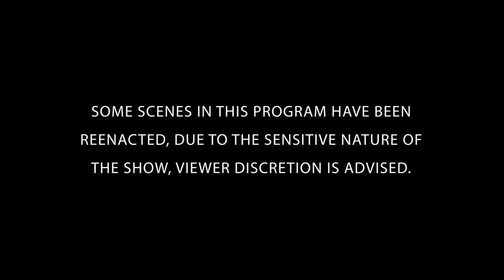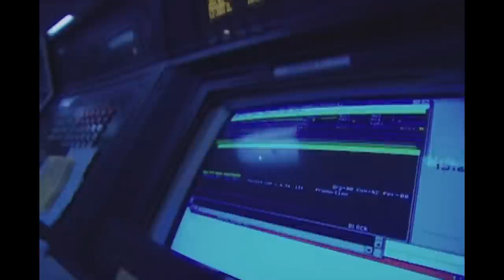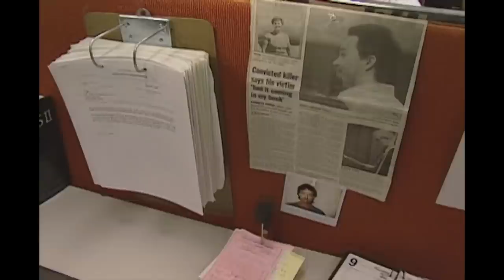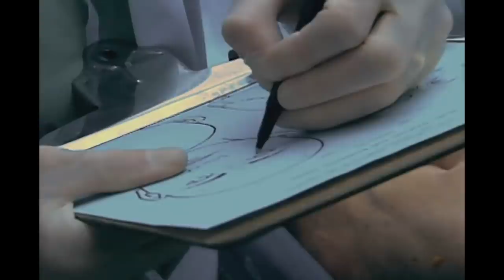The Crimes Of Joyce Cohen | The New Detectives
Joyce Cohen planned the death of her millionaire husband, but all plans can be unravelled. Join forensics experts and criminal investigators to solve the case. FULL EPISODE

A look into why some killers hire others to their dirty work for them.